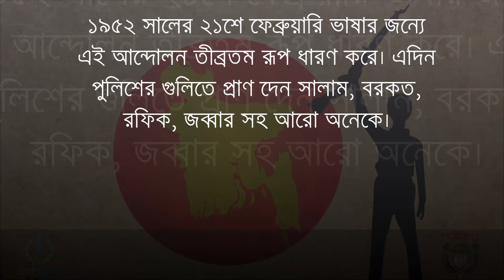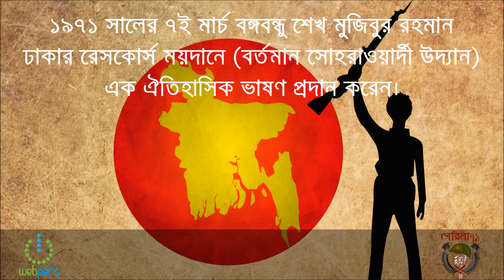শীঘ্রই আসছে, গেরিলা'৭১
২৫শে মার্চ রাতে পাকিস্তান সামরিক বাহিনী শুরু করে অপারেশন সার্চলাইট  নামের গণহত্যাযজ্ঞ। শুরু হয় যুদ্ধ, উত্তাল পূর্ব পাকিস্তান, দীর্ঘ নয় মাস রক্তক্ষয়ী সংগ্রামের পর অর্জিত হয় ত্রিশ লক্ষ্য শহীদের রক্তে রাঙানো আমাদের এই বাংলাদেশ।